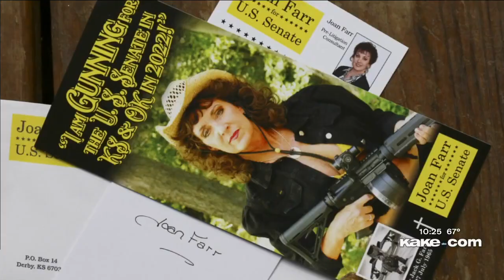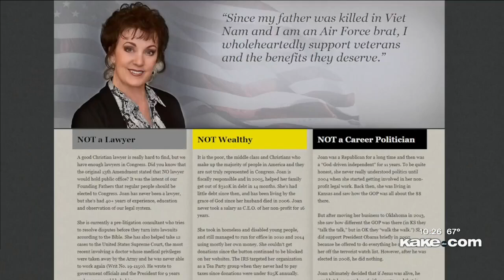Joan Farr runs for Senate both in Kansas and Oklahoma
Story by Pilar Pedraza.